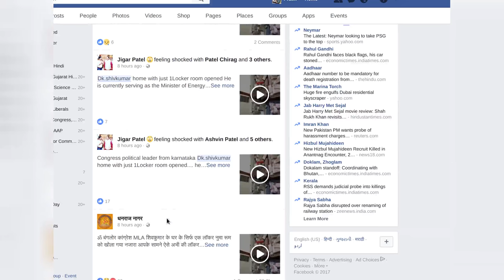Fake video of cash found at DK Shivkumar viral on FB